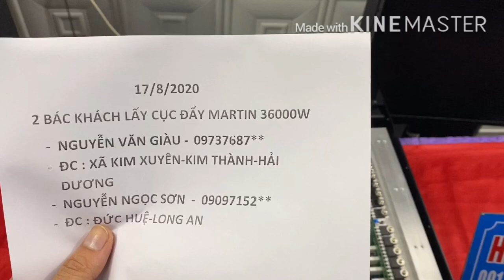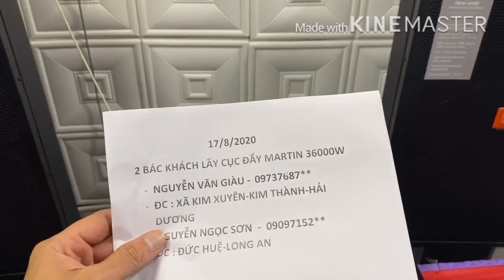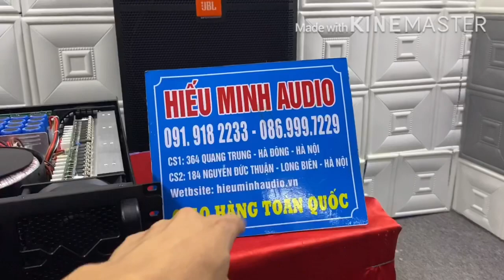Cục đẩy Công suất mạnh nhất Martin36000 giá:9tr900 .Tets gửi 2 bác LH:0919182233